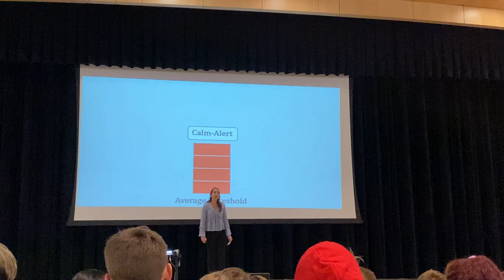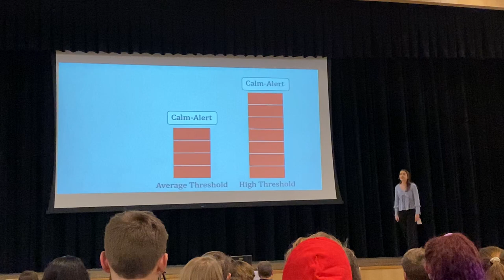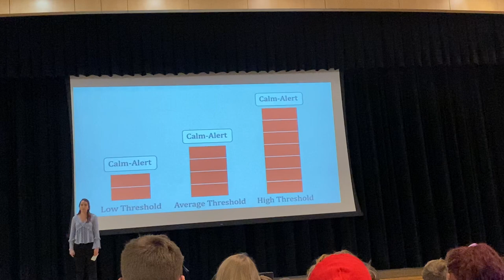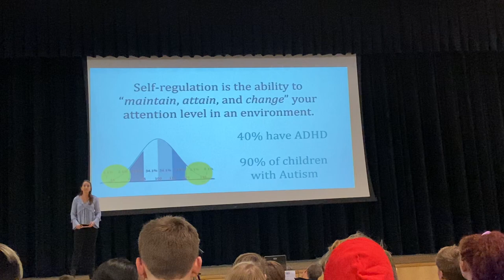Courtney Sindelar TEDTalk - Sensory Processing: Turning Down Loud Music or Fleeing the Noisy Room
Student-selected research on the mechanics of sensory processing and the impacts of those on human behavior. Preparation of “TED” style presentation with a supplementary research paper analyzing how actions of people with disabilities are often misinterpreted as behavioral issues instead of issues caused by sensory stimuli. Presented at Glen Allen High School on January 17, 2020.